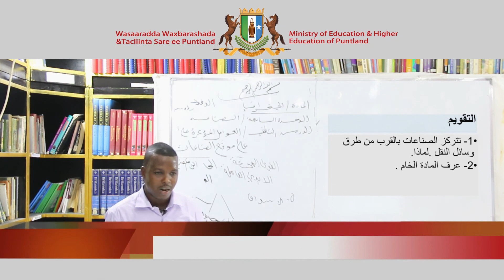Secondary Geography Arabic version Chapter 7 Lesson 3 Full HD